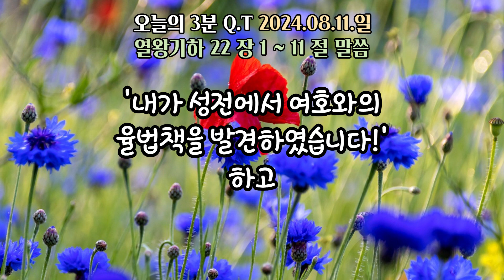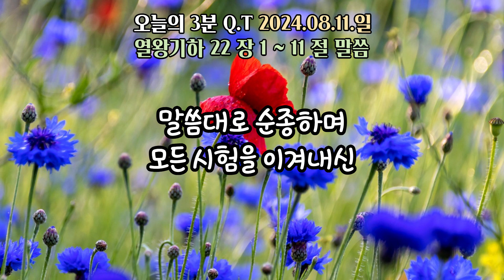오늘의3분큐티QT 20240811 [열왕기하 22장 1~11]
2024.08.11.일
말씀 : 열왕기하 22장 1~11
제목 : 성전을 수리하는 가운데 발견된 율법책을 읽고
           두려워하는 요시아

Piano 우혜민